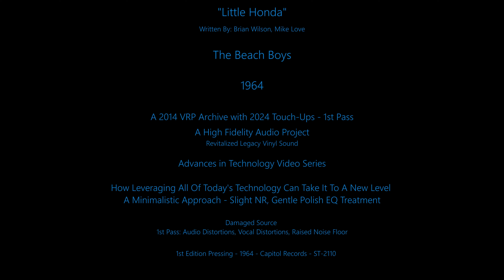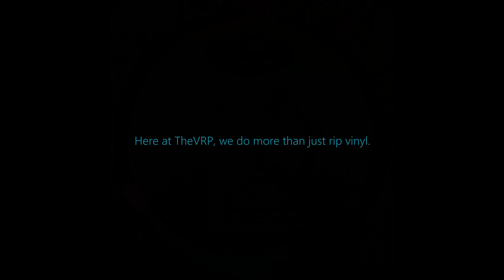The Beach Boys - "Little Honda" - Original Stereo LP - Revitalized - 1st Pass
TheVRP Archives - Original 1st Edition Pressing - "The Beach Boys – All Summer Long" - 1964  Capitol Records – ST-2110

+1st Pass
**Digital HFE - High Fidelity Engineered

"Little Honda" by The Beach Boys
Words & Music by - Brian Wilson, Mike Love

Lyrics -

+1st Pass - Usually indicates that a lesser audio source(vinyl pressing) was used to create the transfer. Also, very little, if any, audio restoration treatments are applied on a 1st Pass. Therefore, it is highly likely that you will hear various degrees of audio distortion throughout.  If and when a better audio source is acquired, a second transfer/restoration project will eventually ensue as part of a 2nd Pass and depending on the results, a full scale audio restoration will usually also accompany the 2nd Pass for much better results.

No Audio Restoration was performed on this minimalistic presentation so you may hear various audible vocal/high frequency distortions, as well as a higher surface noise floor throughout, including clicks-n-pops.

Treated using a Minimalistic Treatment -

The Minimalistic Treatment combined with leveraging all of today's technology both in high fidelity and pro audio studio gear equipment and software advances, allows you to hear it as close to the original LP Mastered Sound produced with no enhancements applied.  The purpose is to showcase these advances in technology and also allow us to hear it the way it was first produced during that incredible era of industrial achievements in music production, only now we can hear it like never before because of today's vastly improved listening technologies.

About the "Advances in Technology Video Series" - A video series intended to illustrate the phenomenal advances in both audio restoration and processing technologies, both hardware and software,  that has occurred in recent years, particularly as it relates to leveraging these advances specifically for undergoing high-level vinyl translations.  In general, a minimalistic approach will be applied to each project that showcases advances in hardware equipment/technology.

To learn more about our studio vision for this legacy vinyl sound, please visit our

LegacyVMP Studio is dedicated to preserving and promoting this 'sound that we once knew' as a vital part of our legacy recording heritage. But we also are dedicated to helping it 'live again'. Will you help us 'get the word out'?
Please visit our Instagram and Facebook Pages and 'Follow Us'/'Like Our Page' and then 'Share It' to your friends.